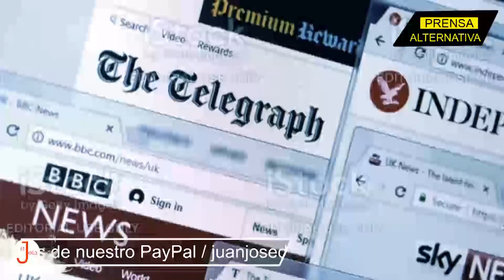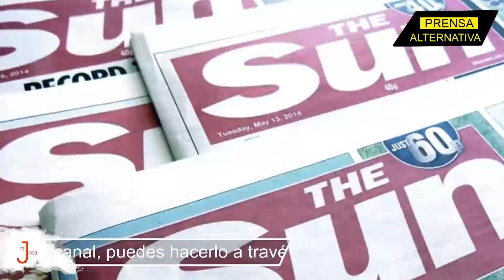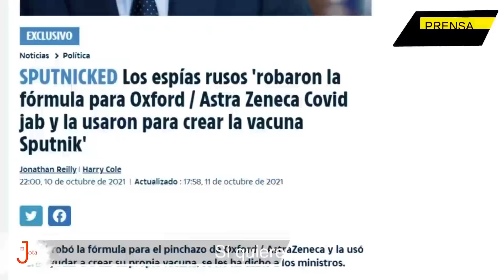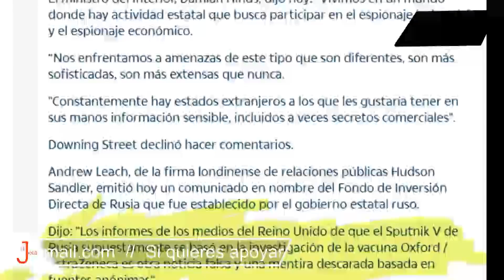Entérate pq los británicos tuvieron que rectificarse con el Líder ruso!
¡Vergonzoso! Élite británica, con sus medios como aliados, tuvieron que rectificarse por FALSEAR información referente a Rusia y la supuesta sustracción de información a las farmacéuticas...

Jefe de Prensa: Enzo Anchante